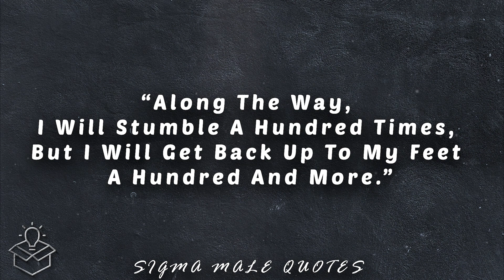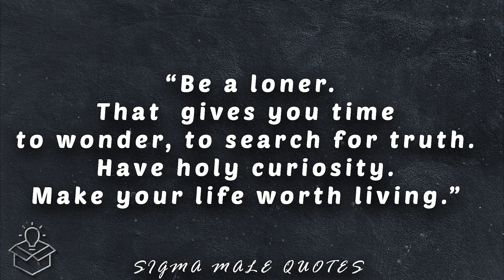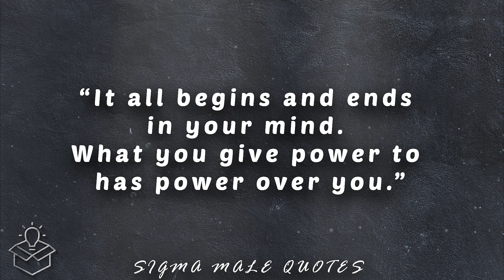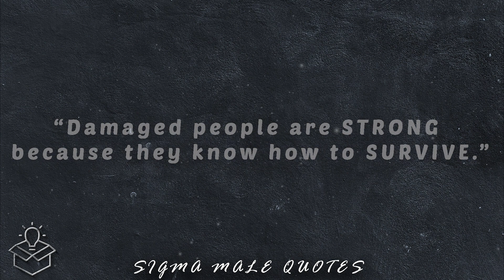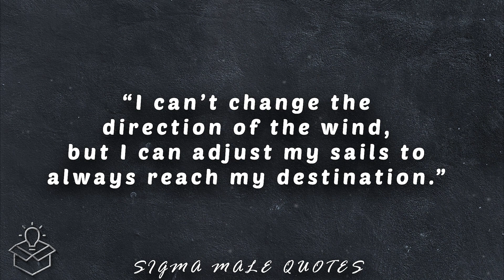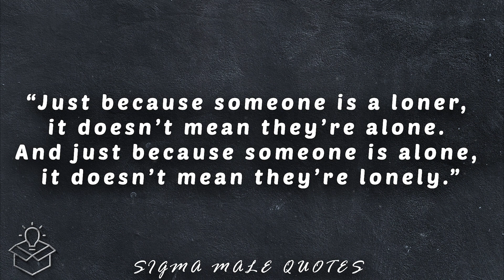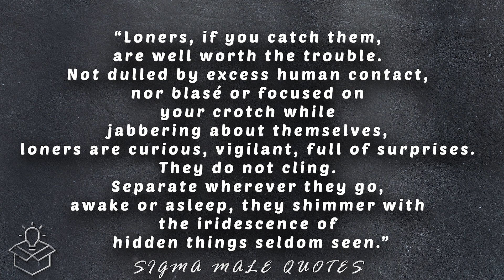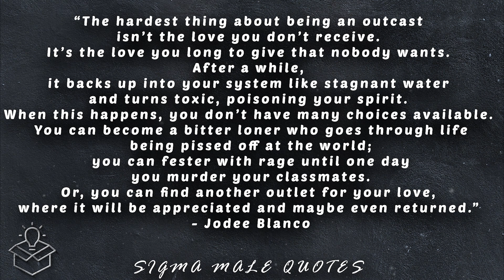Sigma Male Quotes You Should Know Before You Get Old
In this video, we will show you some of the best and famous sigma male quotes.
The Sigma Males designation describes individuals who are respected and successful, but also silencing and disobedient, a kind of man who follows his own laws.
In this video you will find life-changing quotes, sigma male quotes, quotes about life, quotes about loneliness, quotes about silence, lone wolf quotes.